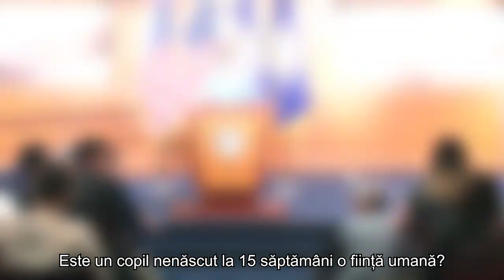Episcopii catolici au votat refuzul împărtășirii lui Joe Biden din cauza susținerii avortului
Episcopii catolici americani au votat covârșitor în favoarea unei propuneri de a-i refuza lui Joe Biden împărtășirea, din cauza susținerii avortului

CIF: 33686860